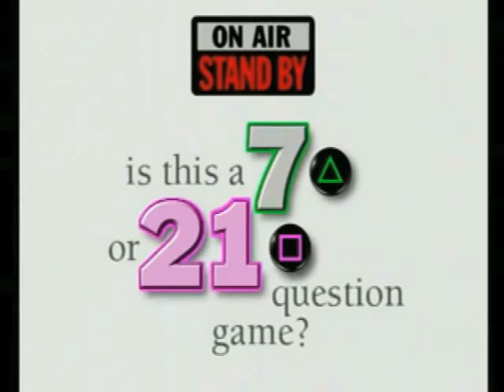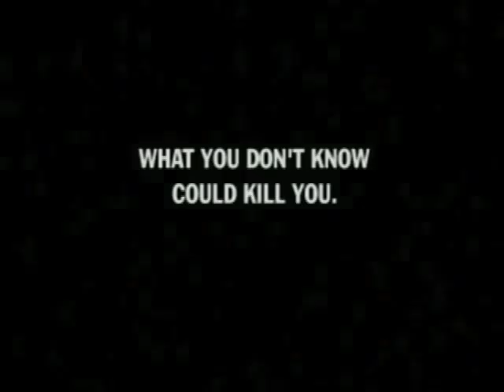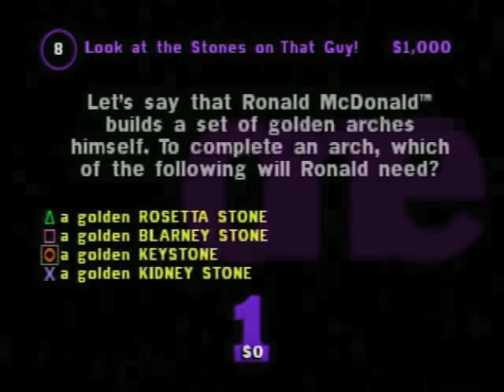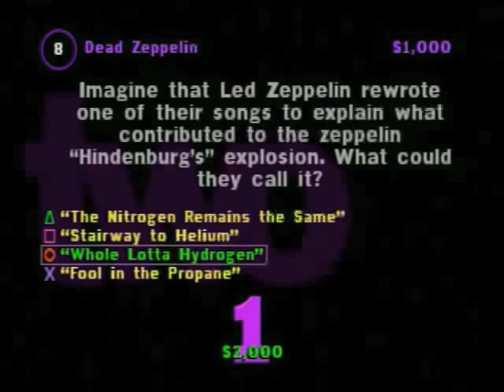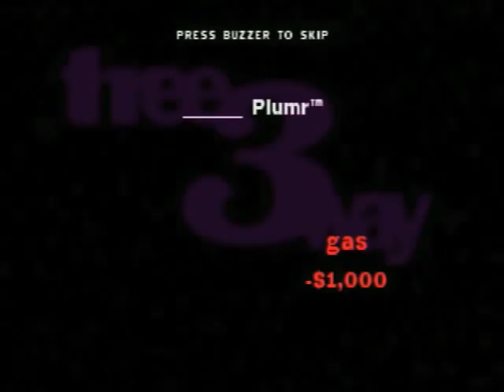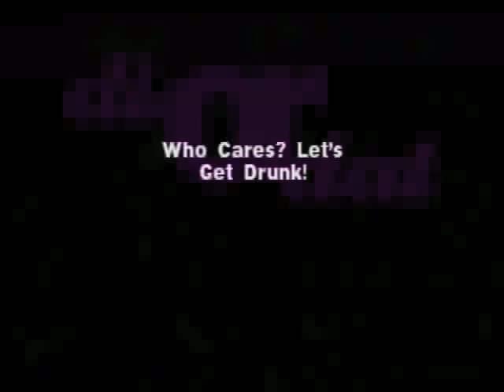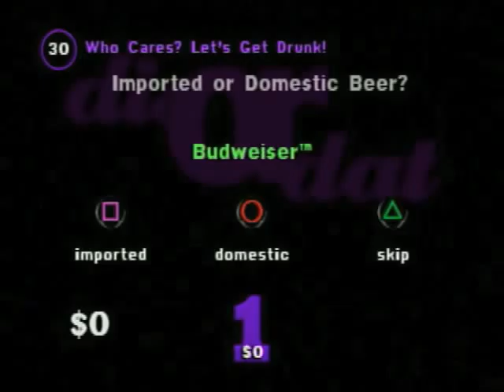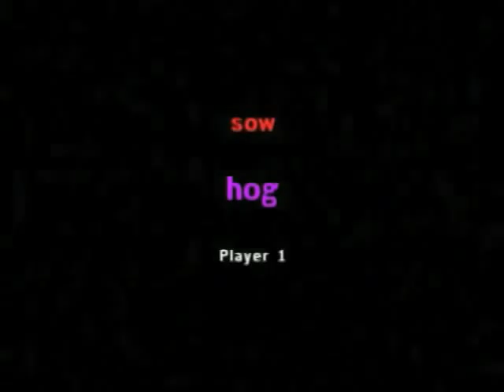Expanded Gamer in Asia Retro - You Don't Know Jack for Playstation Review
You Don't Know Jack is a popular late-90's trivia game.  It was also released on the PC, Macintosh and other platforms.